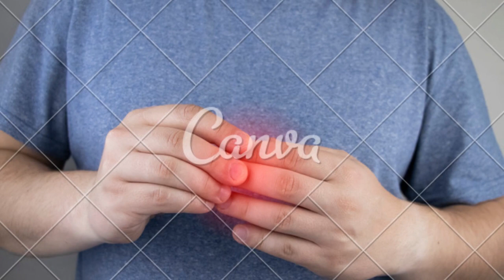Inchaço nas mãos e dedos